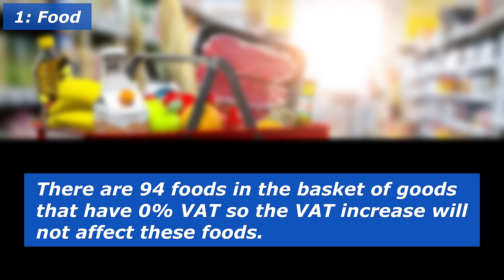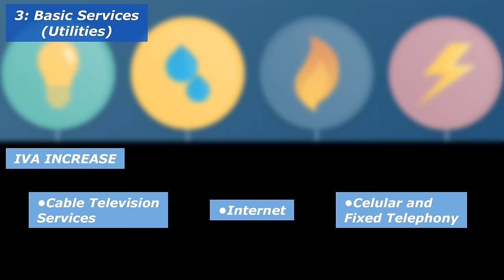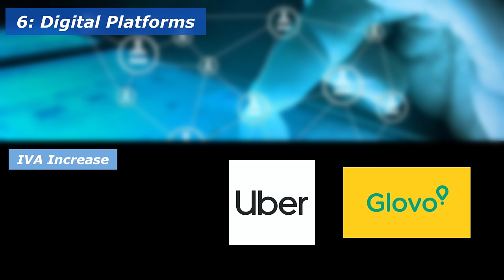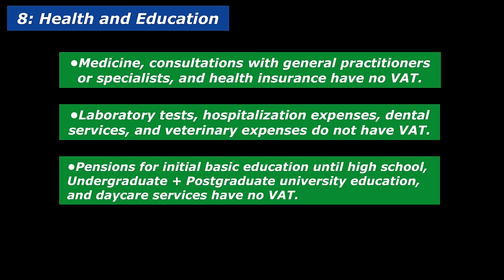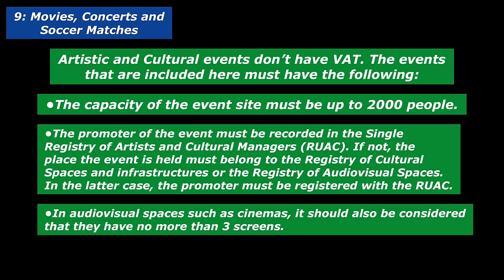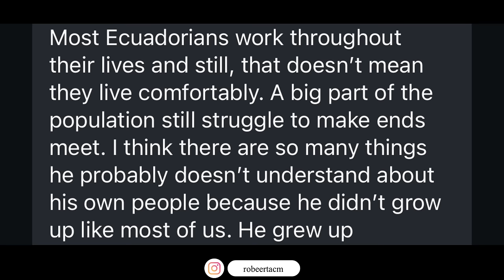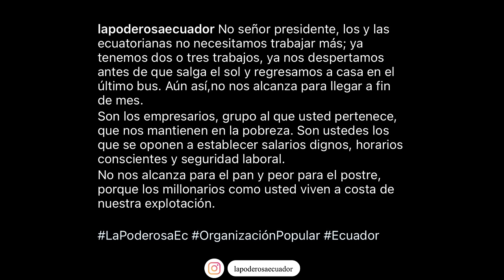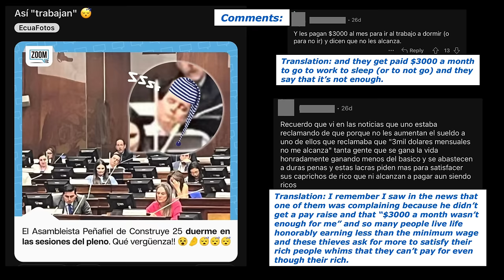Ecuadorians Are FURIOUS Because of This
Ecuador's president Daniel Noboa made an egregious statement after declaring to increase the VAT in Ecuador and in this video I talk about why it made Ecuadorians furious as well as why I believe he said what he did and give more insight into the Ecuadorian reality. I also give more information that you need to know about the IVA (VAT) increase that’s coming to Ecuador.